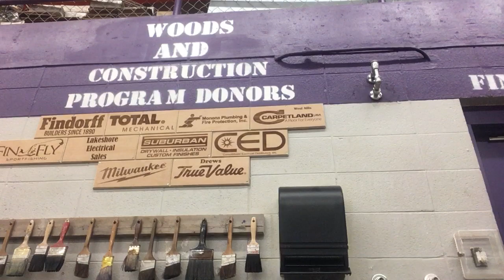Shane And Ryan School Lunch Part 4 Me And Shane Just Hanged Out After We Did SomeThing At LunchT